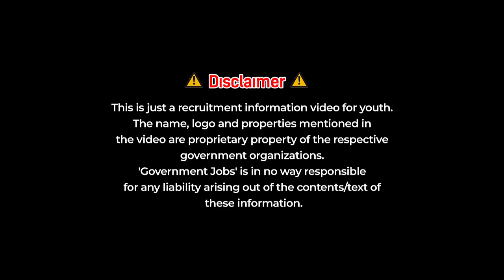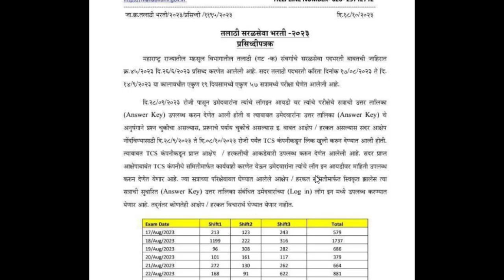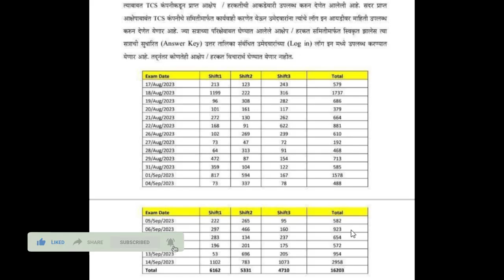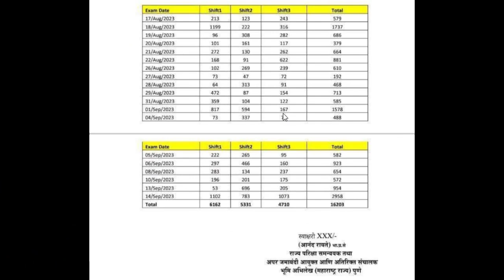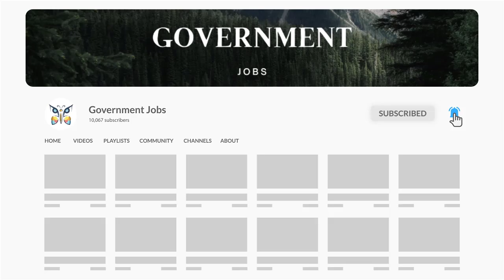तलाठी भरती 2023 किती हरकती नोंदवल्या?🎯 Talathi Bharti Exam Result cutoff |Talathi Bharti Update 2023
तलाठी भरती 2023 Answer Kay | Talathi Bharti Exam Answer Key |Talathi Bharti Update 2023

तलाठी भरती 2023 परीक्षेचे स्वरूप कसे राहणार✌️ | निगेटिव्ह मार्किंग व नॉर्मललायझेशन असते का? 💯✌️

तलाठी भरती 2023 अर्ज सुरू झाले🎉 | तलाठी भरती 2023 online form | Talathi Bharti 2023 Online form✌️🥳